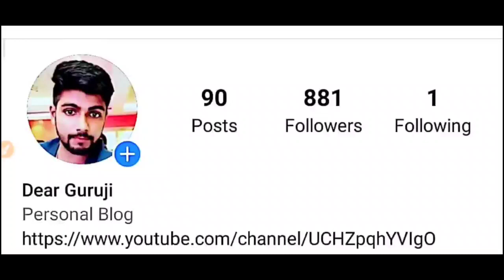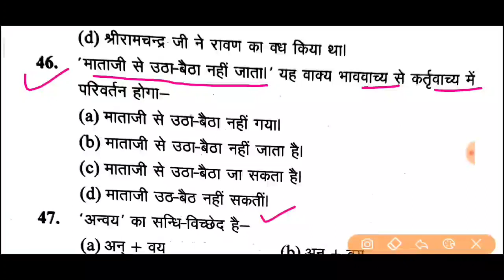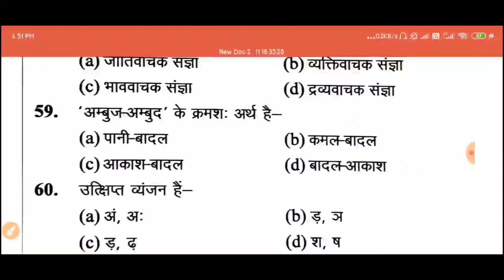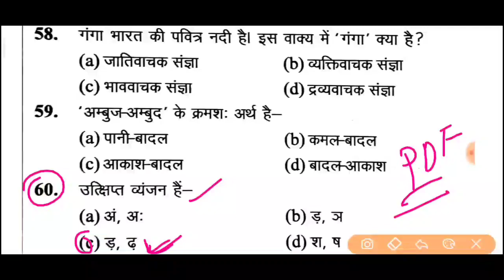UPTET 2019 / UPTET पास करने का मूल मंत्र // हिंदी प्रैक्टिस सेट // 30 में 22 सही करके दिखाओ